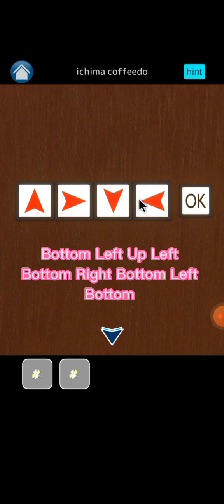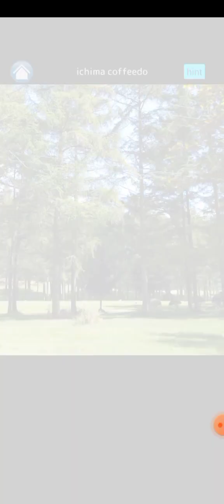Escape Room Rocking Chair Ichima Cofeedo